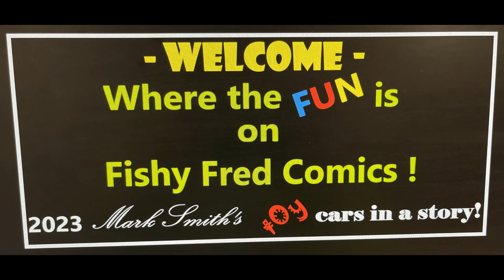2023 Cyberpunk Porsche Premium Hot Wheels Unboxed on Fishy Fred Comics!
Today we also brought back one of our first buildings Smith's Crazy BBQ. This Cyberpunk Porsche Premium Hot Wheel car is VERY NICE! I hope you enjoy the show!